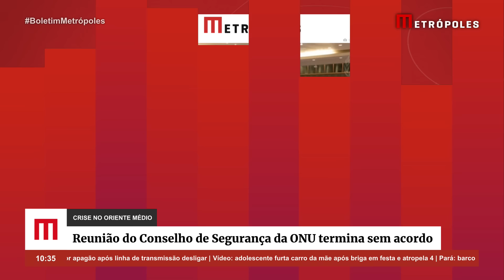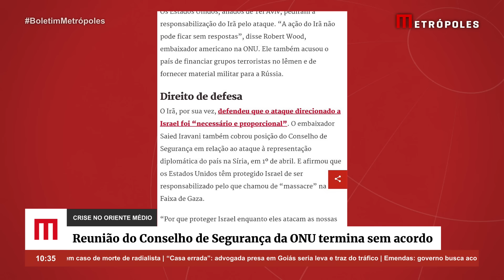Reunião do Conselho de Segurança da ONU termina sem acordo sobre Irã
Países-membros do Conselho de Segurança das Nações Unidas se reuniram, neste domingo (14/4), para discutir a crise no Oriente Médio após a operação do Irã que lançou drones contra o território de Israel. O encontro, no entanto, foi marcado por troca de farpas e acabou sem acordo ou declaração conjunta sobre a ofensiva iraniana.